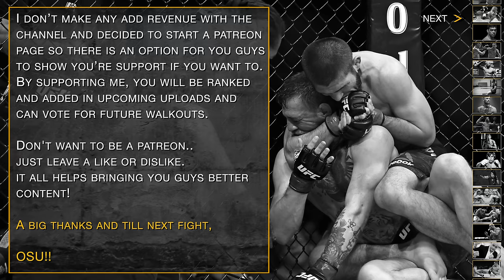MMA Entrance Music / Khabib Nurmagomedov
Entrance Song: Sabine Kors - Dagestan

★ If you want me to add a fighter..
★ Leave it in the comments and i take note.
★ Share the video or leave a Like for support.

All registered copyrights and registered trademarks are owned by their own respective creators.